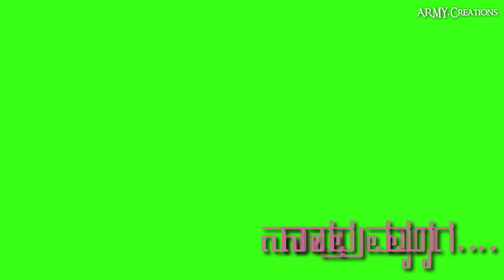Green Screen Video's